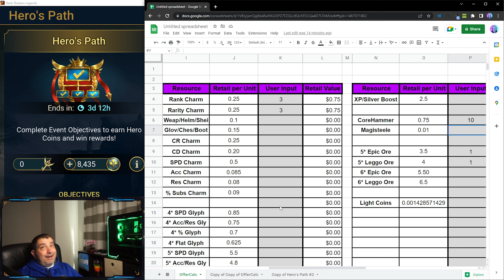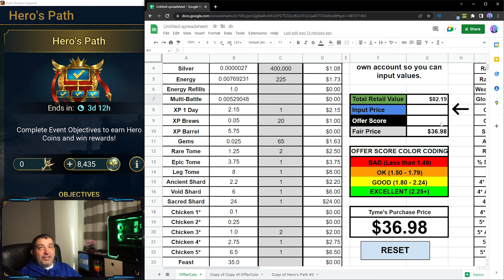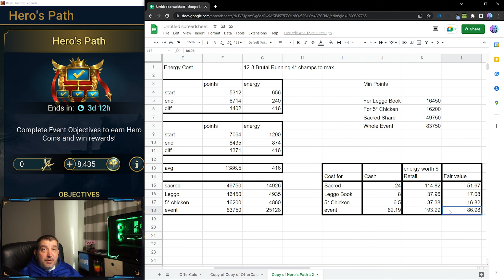Hero's Path? More like Path of Scams!😱Why you should avoid this event in Raid Shadow Legends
I went into this with an open mind but I just can't believe how bad this event really is for the average player.  The hero's path could have been such a good thing but they turned it into trash

✅Infinite Multi Battles ✅ Macros ✅ Roll Gear Faster ✅ Easy Referrals

📲🏆 TYME'S TOP BLUESTACKS GAMES TO TRY CURRENTLY 🏆📲